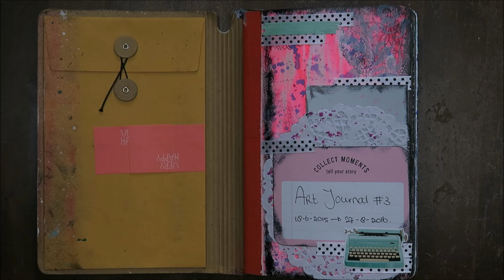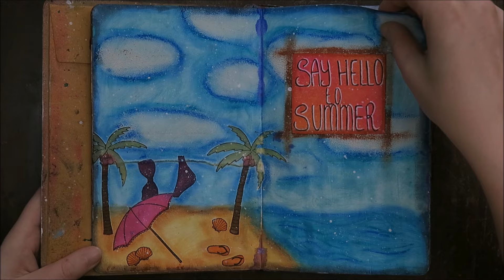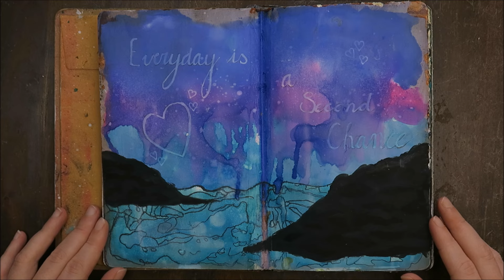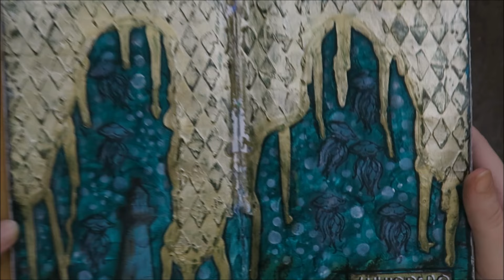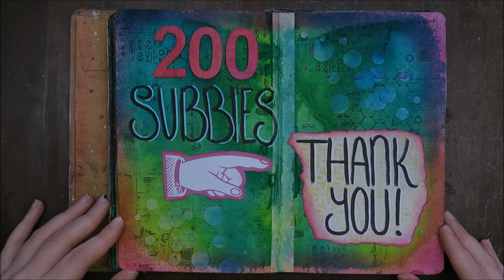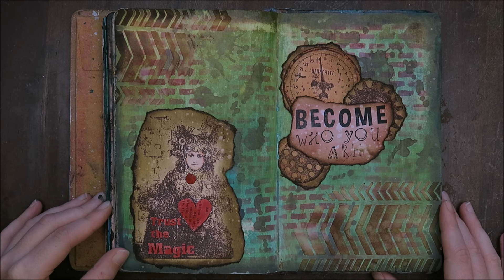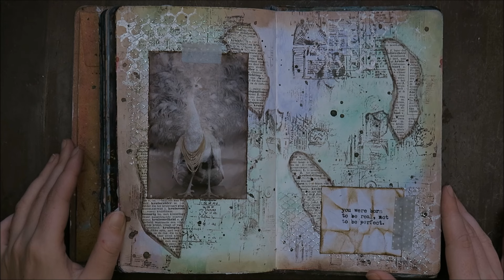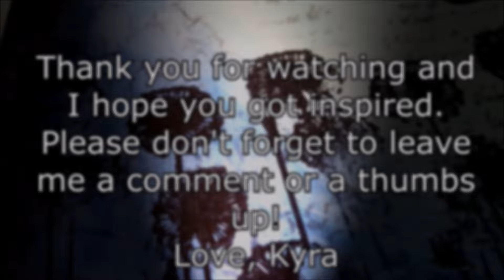Art journal #3 FLIP THROUGH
Heey everyone! A finished art journal is such a good feeling and of course that means it is time for a flip through! It took me about a year to fill this small Dylusions journal. I love to work in multiple journals at the same time, but nothing feels as good to fill one completely up! I hope you will enjoy the video. The process videos of some of the pages I linked down below.